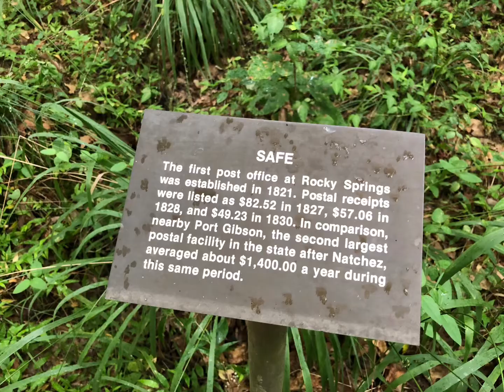The Town of Rocky Springs | Ghost town in Mississippi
From Google - Rocky Springs is a ghost town and historic site located in Claiborne County, Mississippi, United States, between Old Port Gibson Road and the Natchez Trace Parkway. The old town site can be viewed by the public during daylight hours.
Please pause the video and read the boards if you are interested🙂